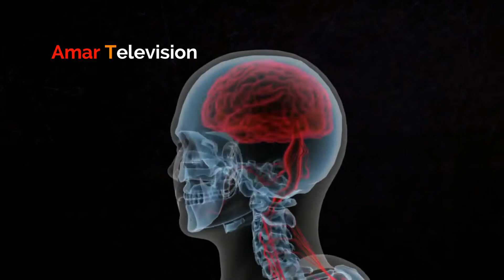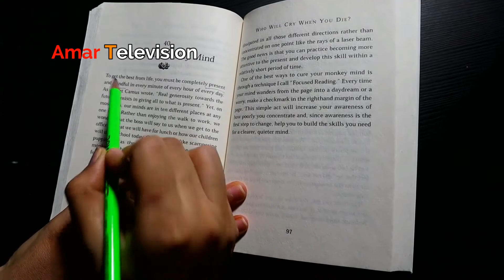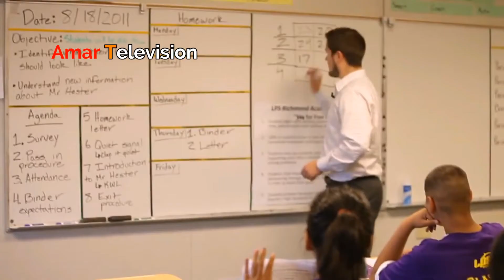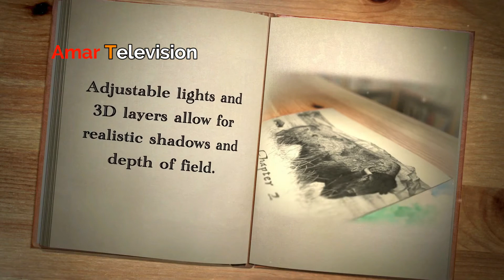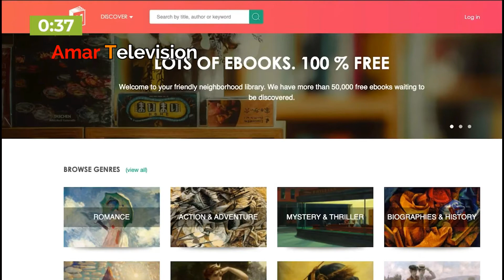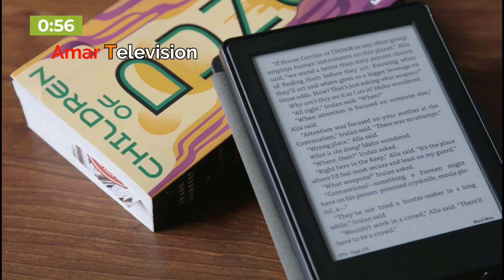পড়া মনে রাখার সহজ উপায় || Pora mone rakhar upay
পড়ালেখা করা প্রায় সকলেরই অপছন্দের কাজ। অপছন্দের হলেও আমাদের পড়ালেখা করতে হয় নিজের জন্য, পরিবারের জন্য কিংবা সমাজের উন্নতি সাধনের জন্য। পড়ালেখা করতে হলে কম-বেশী সবাই একটা সমস্যার সম্মুখীন হয়। সেটা হলো পড়া ভুলে যাওয়া। পড়া মনে থাকে না অথবা যা পড়ি তা-ই ভুলে যাই- এ অভিযোগ প্রায় সবার। পড়া মনে না থাকা নিয়ে কম-বেশি হতাশায় ভুগে নাই এমন কাউকে খুঁজে পাওয়া বেশ মুশকিল।

মানুষের মস্তিষ্কের দুটি দিক রয়েছে। একটি সেন্ট্রাল নার্ভাস সিস্টেম অন্যটি পেরিফেরাল নার্ভাস সিস্টেম।

সেন্ট্রাল নার্ভাস সিস্টেমের একটি হলো মেমোরি বা স্মৃতিশক্তি। বিজ্ঞানীরা বলছেন, আপনি যদি ৩০ লাখ ঘণ্টা বা ৩৪২ বছর একনাগাড়ে মস্তিষ্কের মেমোরি কার্ডে সারাক্ষণ ভিডিও ধারণ করেন, তাতেও আপনার মস্তিষ্ক নামের সুপার কম্পিউটারের মেমোরি স্পেস সম্পূর্ণ হবে না।

পৃথিবীতে বেশি আইকিউ বা স্মৃতিশক্তি নিয়ে কেউ জন্ম গ্রহণ করে না। যত চর্চা করা যাবে আইকিউ ততই বাড়বে। চর্চা ও পড়া মনে রাখার মাধ্যমে একজন শিক্ষার্থী সাধারণ থেকে মেধাবী হতে পারে।

দীর্ঘদিন গবেষণা করে বিশেষজ্ঞরা সহজে পড়া মনে রাখার কিছু উপায় বের করেছেন:

০১.  পড়তে বসার আগে হাঁটা:
০২.  পড়ার প্রতি আকর্ষণ অনুভব করা:
০৩.  কালারিং বা মার্ক করে দাগিয়ে পড়া:
০৪.  জোরে জোরে পড়া:
০৫.  যা পড়েছি তা অন্যকে শেখানো:
০৬.  পড়ার জন্য সঠিক সময় নির্বাচন করা:
০৭.  বিরতি দিয়ে পড়া:
০৮.  পর্যাপ্ত পরিমাণ ঘুমানো:
০৯.  লিখে বা ছবি এঁকে পড়ার অভ্যাস করা:
১০.  বেশি বেশি পড়া ও অনুশীলন করা:
১১. পড়ার টপিকের সাথে জীবনের ঘটনা মিলানো:
১২.  ইন্টারনেটের সহযোগিতা নেয়া:

**COPYRIGHT ANNOUNCEMENT**
If any part of the contents of this channel is that your property (as a musician, video clips, label, image distributor or artist), please send me a personal message and your content will be removed within 24 hours.
Please don’t FLAG the channel !!!